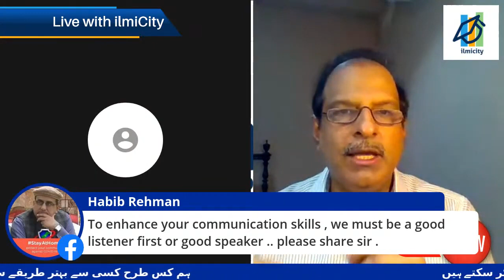ہم کس طرح کسی سے بھی بہتر طریقے سے بات کر سکتے ہیں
ہم کس طرح کسی سے بھی بہتر طریقے سے بات کرسکتے ہیں

Guest: Atif Irfan Shaikh
Trainer, Mentor & Public Speakers

Host: Summera Nisar